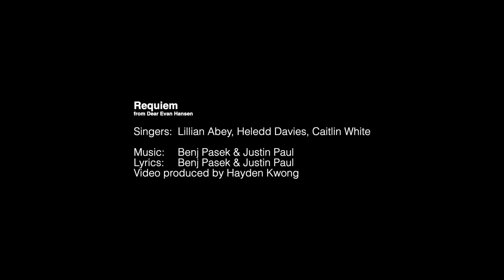Requiem | Dear Evan Hansen | Lillian Abey, Heledd Davies, Caitlin White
NewMusicFriday: Dear Evan Hansen won this year’s Olivier Award for Best New Musical earlier this week. Congratulations to everyone involved in this incredible show! I think it’s the right time to release this video. Here’s a three-girl ‘Requiem’ performed by Lillian from England, Hels from Wales and Caitlin from Australia. This is inspired by the four-Evan ‘For Forever’ and is the version sung by Mallory Bechtel. Hope you enjoy this!

Lyrics: Benj Pasek & Justin Paul

Please consider making donations to the following charities or supporting your local theatres.